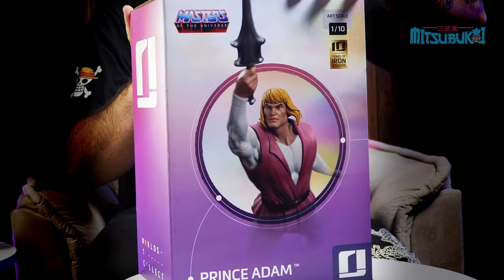UNBOXING HE - MAN DA